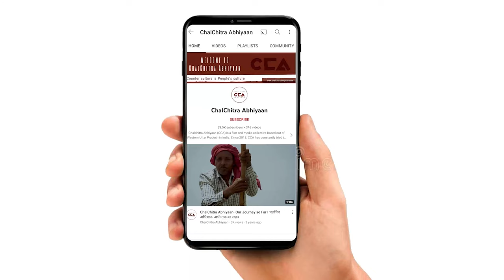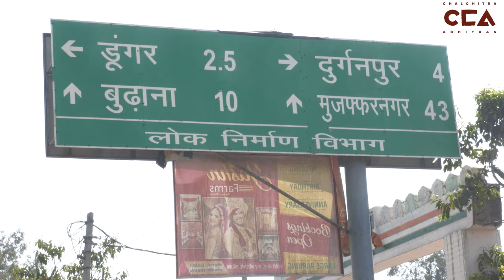मुज़फ़्फ़रनगर में किसका दबदबा? || Who dominates Muzaffarnagar ? - A CCA Report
लोकसभा चुनावों को लेकर पार्टियों ने अपने प्रत्याशी घोषित कर दिए हैं। मुज़फ़्फ़रनगर से समाजवादी पार्टी ने आगामी लोकसभा चुनाव के लिए हरेंद्र मलिक को टिकट दिया है और बीजेपी ने संजीव बालियान को टिकट दिया है।
चलचित्र अभियान की टीम ने मुज़फ़्फ़रनगर लोकसभा सीट के गाँव राजपुर झाजपुर में लोगों से चुनाव के बारे में बात की। जिसमें उन्होंने उन्होंने अपनी-अपनी राय बताई।

Parties have announced their candidates for the Lok Sabha elections. The Samajwadi Party has nominated Harendra Malik for the upcoming Lok Sabha elections from Muzaffarnagar, while the BJP has given the ticket to Sanjeev Balyan. The CCA team spoke to people in the villages of Rajpur Jhajpur in the Muzaffarnagar Lok Sabha constituency about the elections, where they shared their opinions.